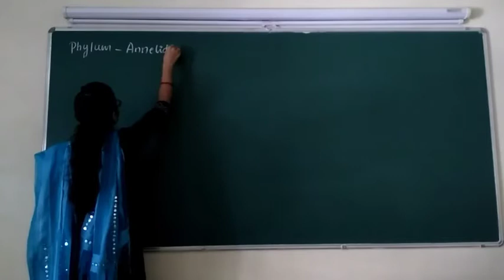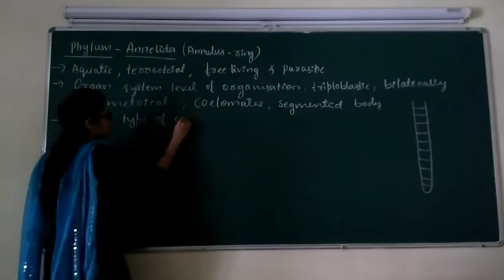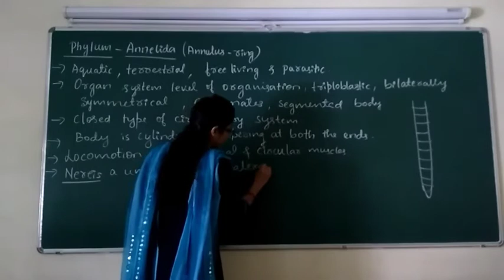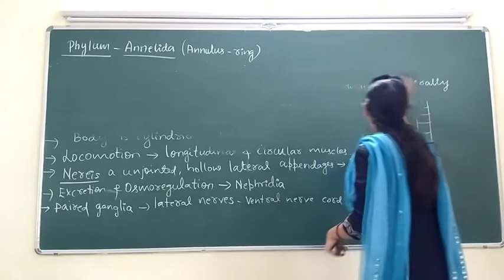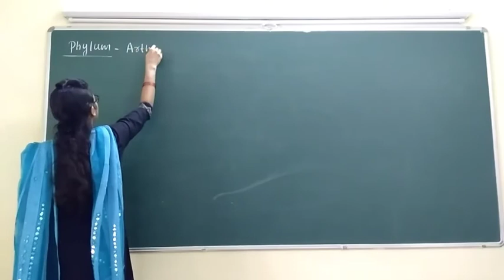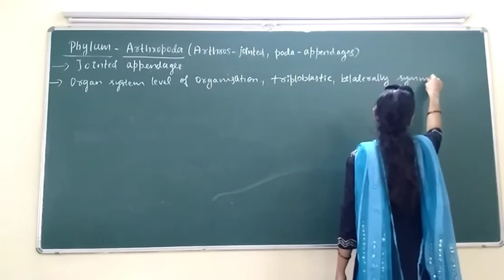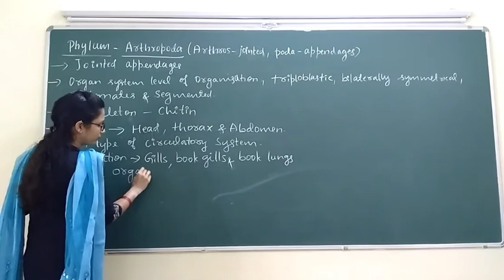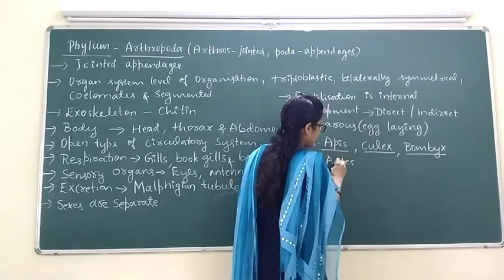Phylum Annelida and Arthropoda